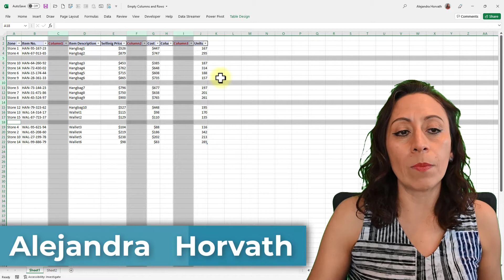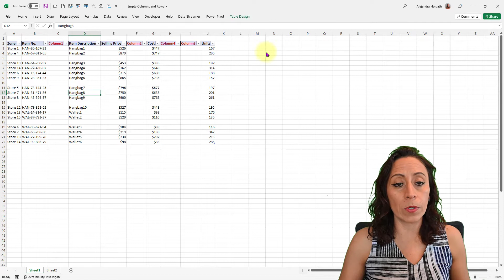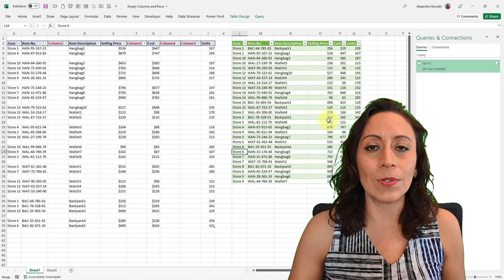Easy Way To Dynamically Remove Empty Rows And Columns